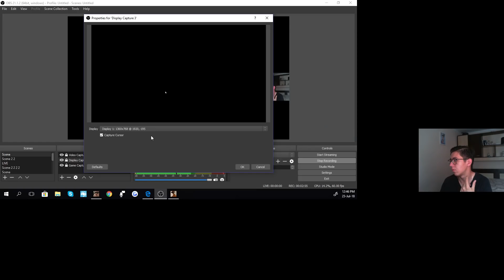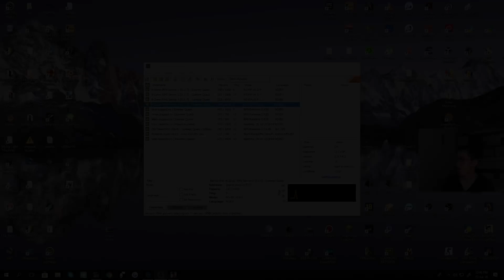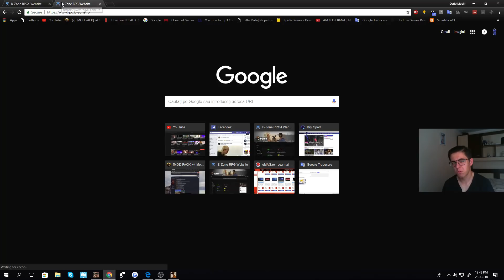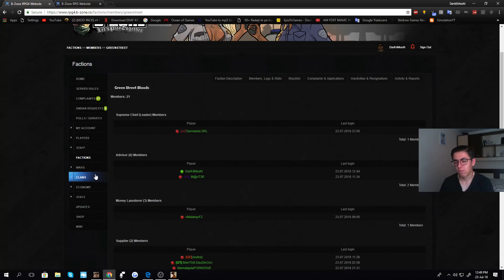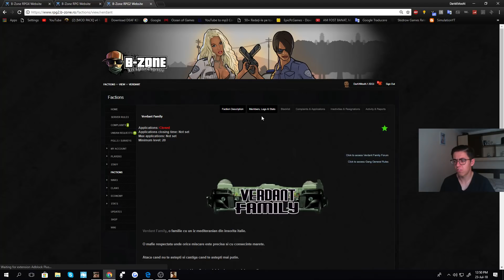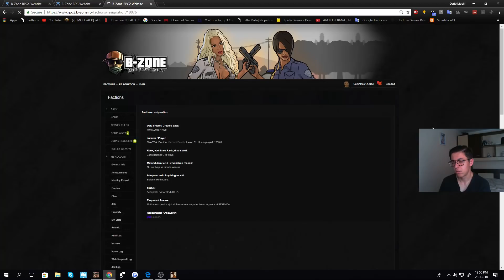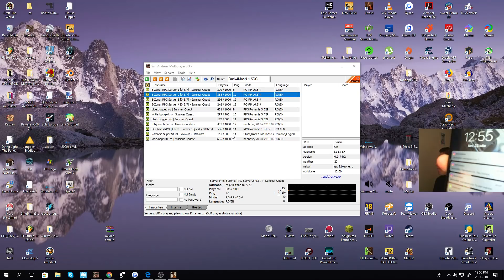Revin si pe RPG3 & LIVE-uri de la WARS #286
▼ CANALE RECOMANDATE ▼

RPG4.B-ZONE.RO - Referral ID ► 28768
RPG3.B-ZONE.RO - Refferal ID:►128901
RPG2.B-ZONE.RO - Referral ID ► 249802

▼ PARTENERI ▼

► Tot continutul este 720p (minim) (HD Ready)
► De asemenea continutul , are rezolutia 16x9 (ALL)

❖ Skype : DarK4MooN  ► id: cs-alin-alone
❖ Origin : DarK4SimpLu ►

❖ OBS  ► Pentru filmat / For recording
❖ Photoshop ► Pentru Thumbnail / For Thumbnail
❖ Cyberlink Power Director 15 ► Pentru editat / For editing

▼ Configuration system▼

➥ Operationg System: Windows 10 Home 64-bit
➥ Language: RO
➥ System Manufacturer: Asus
➥ Processor:Intel(R) Core(TM) i3-4150 CPU @ 3.50GHz (4CPUs) ~3.5GHz
➥ Memory: 12288MB RAM
➥ Page file: 10957MB used, 3125MB available
➥ DirectX Version: DirectX 12
➥ Device name: AMD Radeon R7 200 Series
➥ Current Display Mode 1360x768 (32 bit) (60Hz).